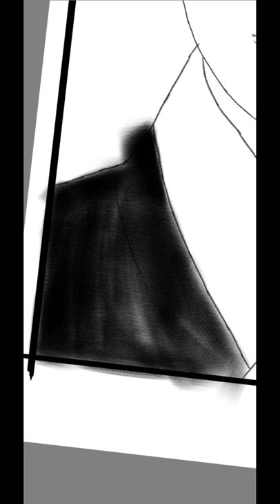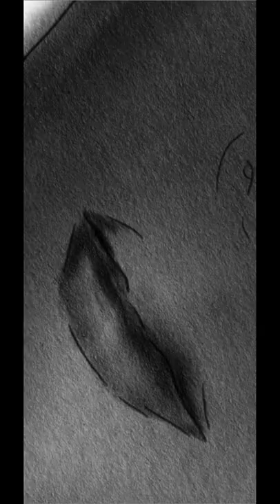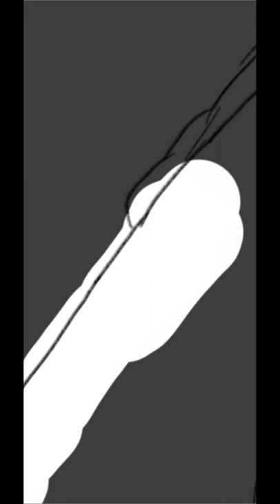Drawing Seo Yul of 'Alchemy of Souls (환혼)' || JJKXIE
Hwang Min hyun / Seo Yul of 'Alchemy of Souls (환혼)'
Yul comes from the noble Seo family. He seems perfect with a good appearance, intelligence, and strong martial arts skills.

3rd DRAW WITH ME~

If you enjoyed watching this video, don't forget to hit the thumbs-up button :)

Idol/Artist: Minhyun from WannaOne/Nu'est

K-drama Recommendation!
➡️ I'm currently watching Minhyun's recent drama, Alchemy of Souls. A must-watch drama if you like action and fantasy :)